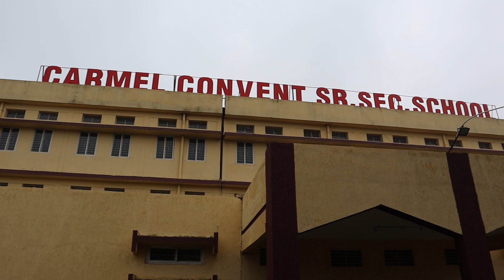CARMEL RATANPUR REPUBLIC DAY PARADE //2023//